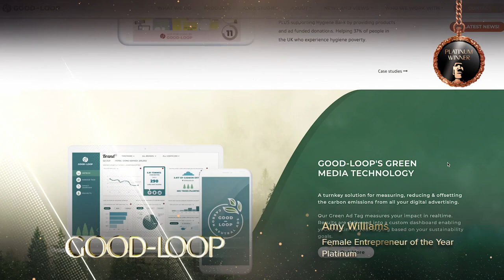Good-Loop - 2023 TITAN Women In Business Awards Season 1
Good-Loop offers a suite of innovative green media solutions designed to help marketers reduce the carbon footprint of their advertising campaigns.